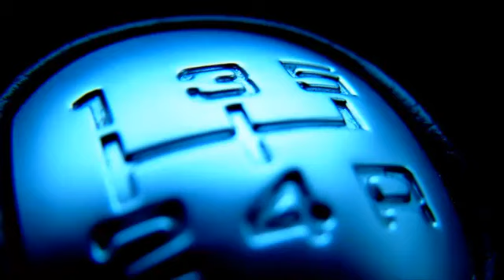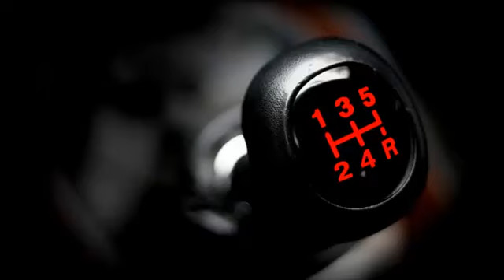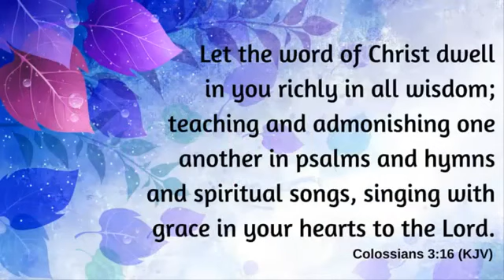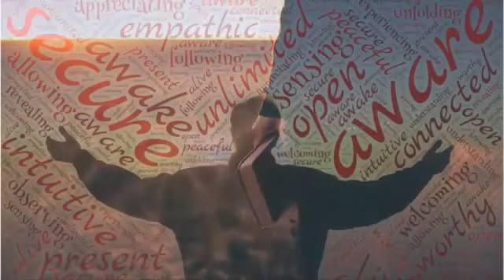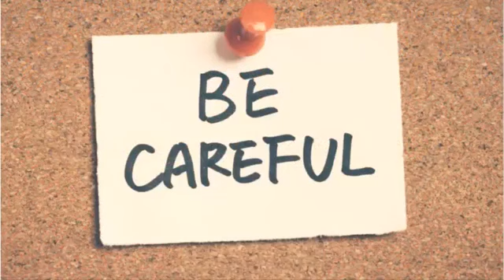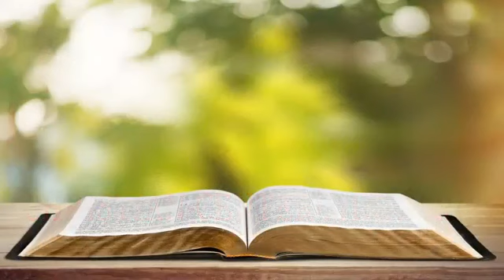Framing Your Life with the Word 2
New Life’s vision statement is to create leaders, the mission is by imparting the life of Christ to them.